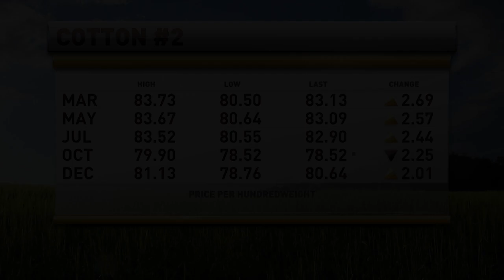Historically Cheap Volatility In Grains & Dollar Strength | Oliver Sloup on RFD-TV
Oliver Sloup joined RFD-TV to talk about the latest market developments in the grains as we're still trading at historically cheap volatility.